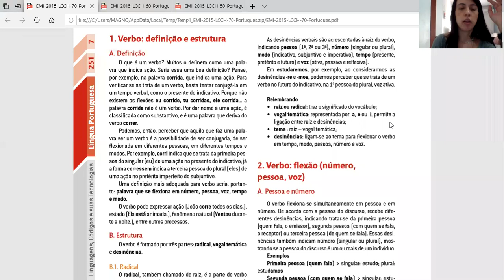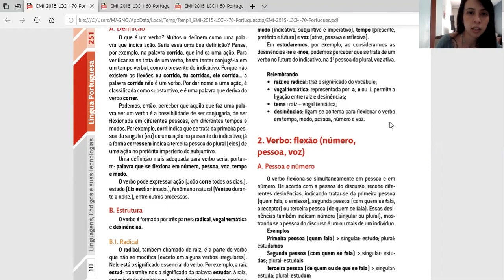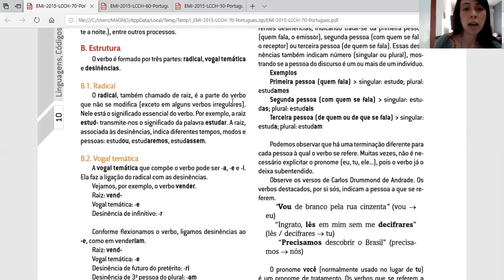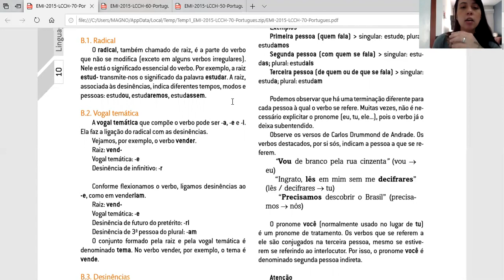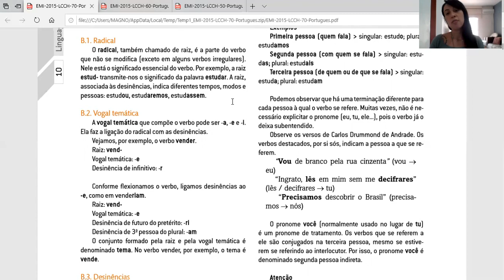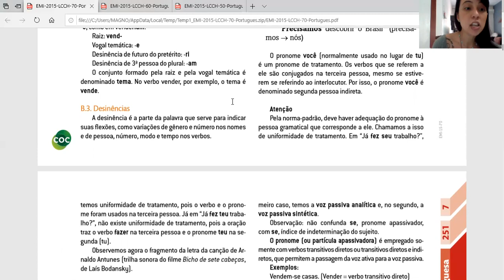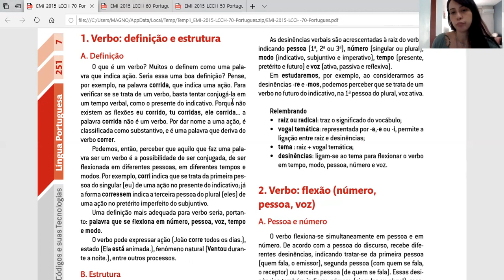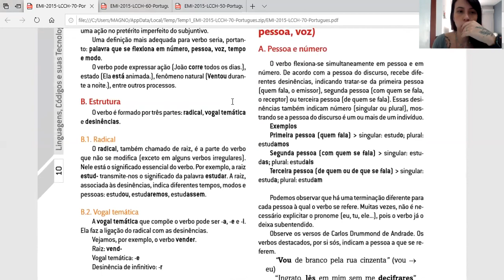Aula 12 (parte 1) de Português - 1ª série E.M. - Professor Débora